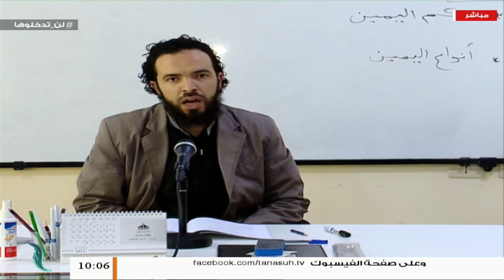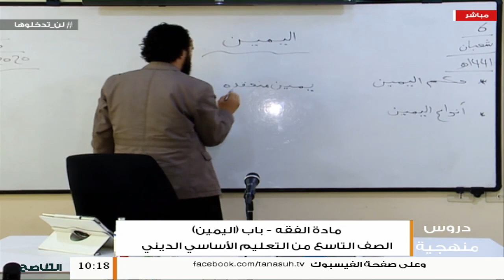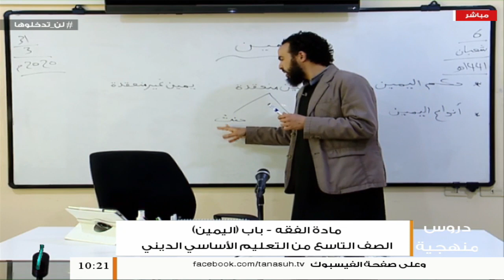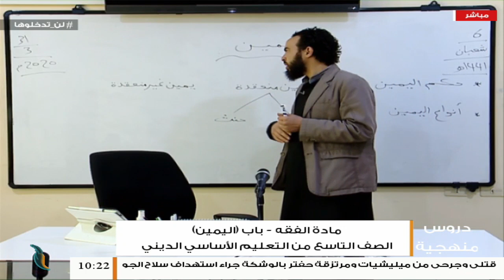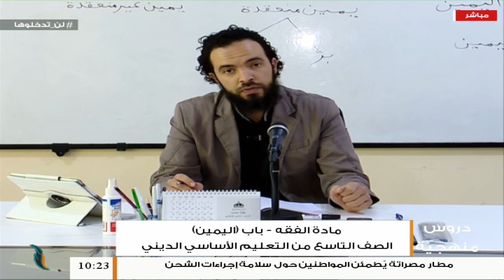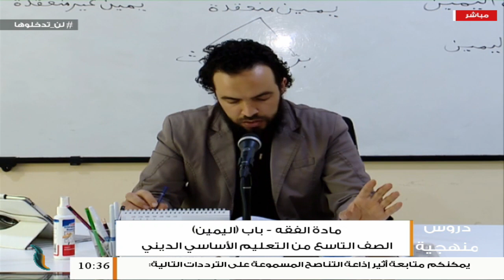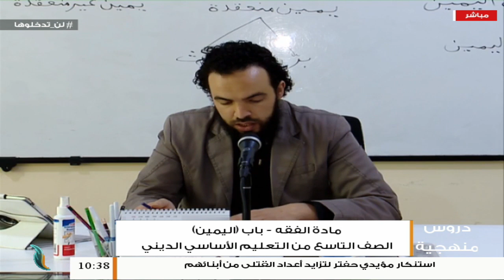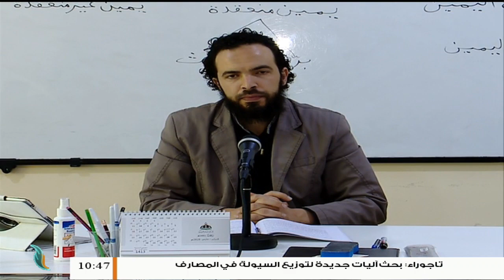درس في مادة الفقه ( 1 ) - باب (اليمين) | الصف التاسع من التعليم الأساسي الديني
مادة الفقه ( 1 ) - باب (اليمين)
الصف التاسع من التعليم الأساسي الديني
ـــــــــــــــــــــــــــــــــــــــــــــــــــــــــــــــــــــــــ

ـــــــــــــــــــــــــــــــــــــــــــــــــــــــــــــــــــــــ

ــــــــــــــــــــــــــــــــــــــــــــــــــــــــــــــــــــــــــ
التناصح